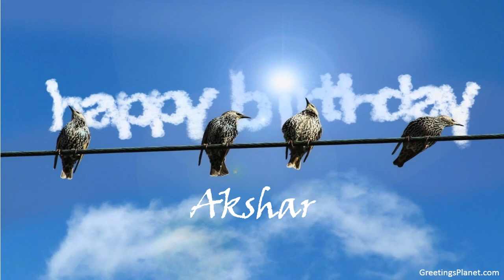Happy Birthday to Akshar